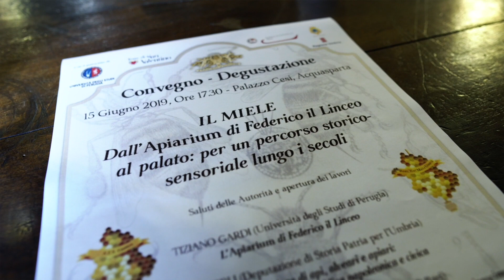VENTI DI FESTA 1°Parte - La Festa del Rinascimento (The Renaissance Festival) ad Acquasparta 2019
VENTI DI FESTA 1° Parte - La Festa del Rinascimento ad Acquasparta 2019
La Festa del Rinascimento ad Acquasparta è alla sua 20° edizione e il Presidente Prof. Alessandro Dal Bosco ci spiega la storia, la struttura e l'evoluzione di questa magnifica festa.

PARTY WINDS 1st Part - The Renaissance Festival in Acquasparta 2019
The Renaissance Festival in Acquasparta is at its 20th edition and the President Prof. Alessandro Dal Bosco explains the history, structure and evolution of this magnificent party.

Produzione video
Visualcam
a cura di Arianna Fiandrini
Regia Mauro Magrini